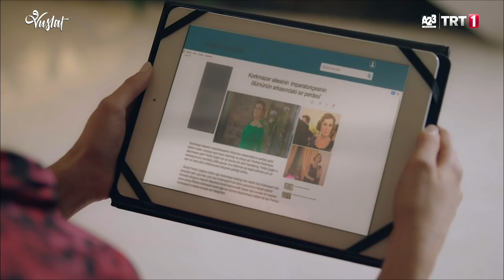Vuslat 25 Bölüm - 2. Fragman